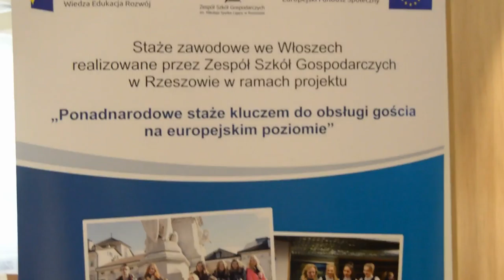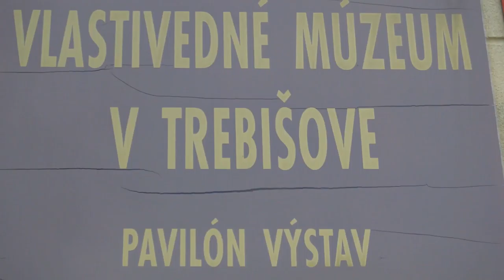Trebiszów 2016 | ZSG Rzeszów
W dniu 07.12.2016 roku uczestnicy stażu we Włoszech, który realizowali w ramach projektu pn. "Ponadnarodowe staże kluczem do obsługi gościa na europejskim poziomie” finansowanego ze środków Europejskiego Funduszu Społecznego w ramach Programu Operacyjnego Wiedza Edukacja Rozwój promowali jego założenia, kulturę i potrawy kuchni włoskiej w Cerkiewnej Stredniej  Odbornej Skole w Trebiszowie.

Film - Kamil Lubas